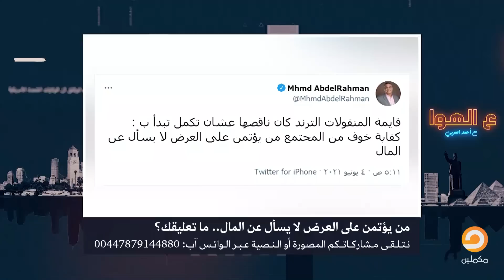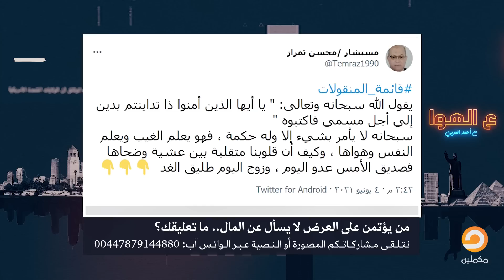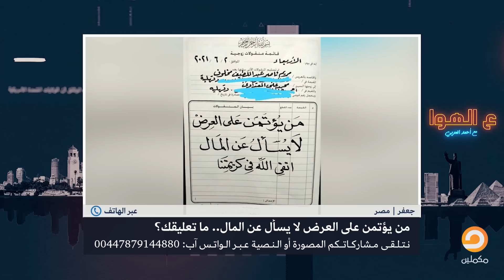من يؤتمن على العرض لا يسأل على المال .. جدل واسع ما بين مؤيد ومعارض على قائمة_زواج || ما تعليقك ؟